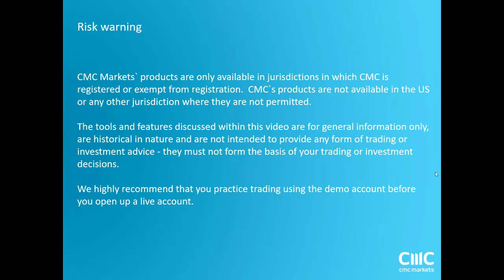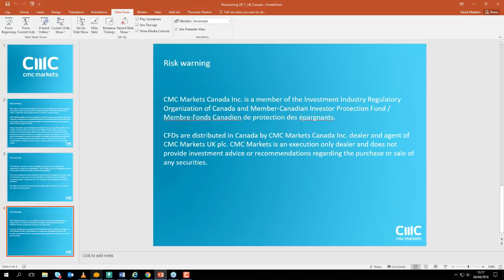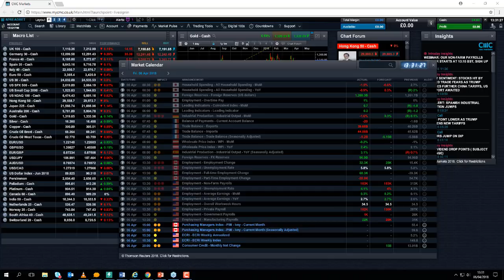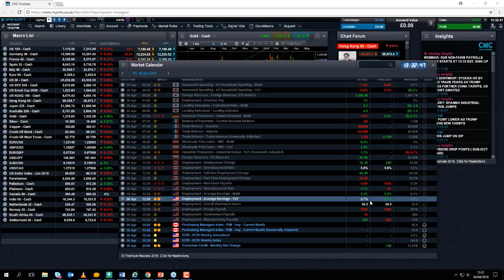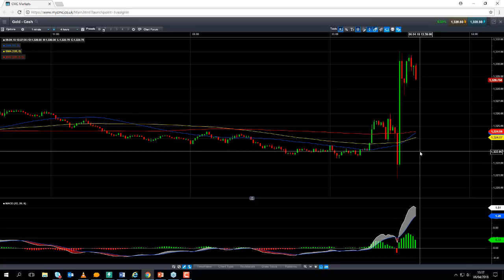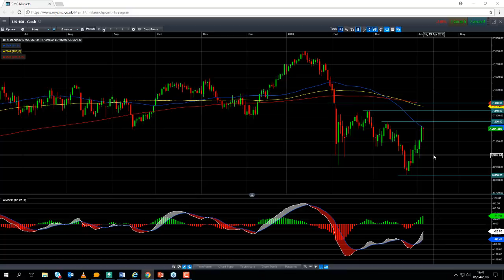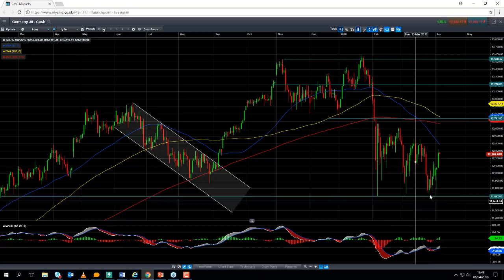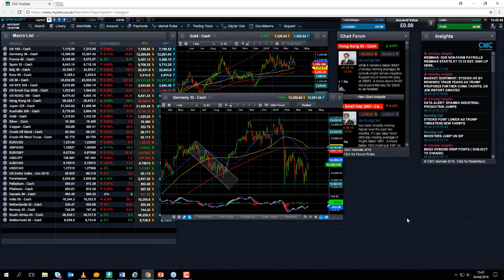US employment report replayed – April 6th 2018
David analyses the latest US non-farm payrolls report, and talks about the market reaction. Get the latest daily analysis on products such as US30, UK100, Japan225, USD/JPY, EUR/USD, GBP/USD, Crude oil and Gold via our CMC TV playlist.